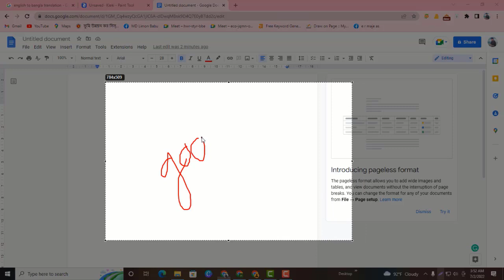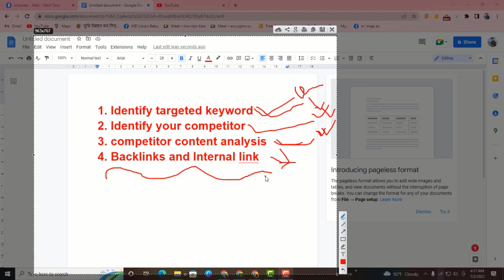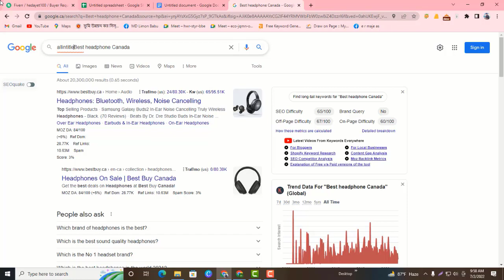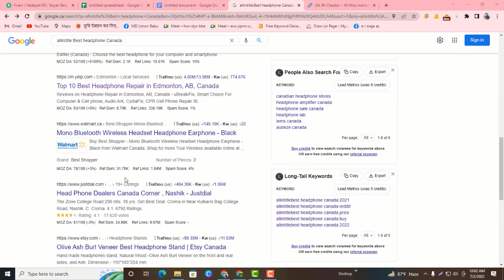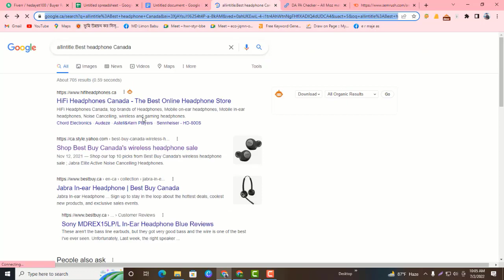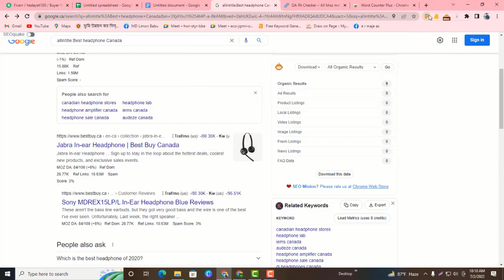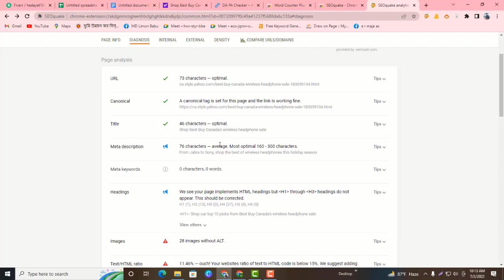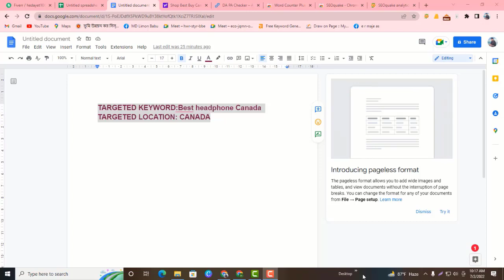SEO Competitor Analysis(কম্পিটিটর এনালাইসিস) | SEO Bangla Tutorials-HEDAYET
SEO Competitor Analysis(কম্পিটিটর এনালাইসিস) | SEO Bangla Tutorialsname is Hedayet,professional SEO Expert Learn Freelancing & seo from Hedayet who can Rank your Website on Google 1st page.I am working for Wordpress SEO,Shopify SEO and others platform as well,I have extensive Experiance On page SEO,Technical SEO and Backlinks as well.
I Have taken courses and build up Knowledge from top-rated freelancer and i am able to solve any problem related SEO.
if you really want to build up organic traffic and rank your focusing keyword then i will be your best choose.
Hedayet seo
seo tutorial
seo tutorial in bangla
seo bangla tutorial full course
freelancing tutorial for beginers
outsourcing freelancing
what is seo
hedayet
seo bangla
youtube seo
backlinks
youtube seo bangla tutorial
on page seo in bangla
off page seo in bangla
how to seo videos
এসইও
এসইও কি
কিভাবে শুরু করব
ইউটিউব এসইও
হেদায়েত